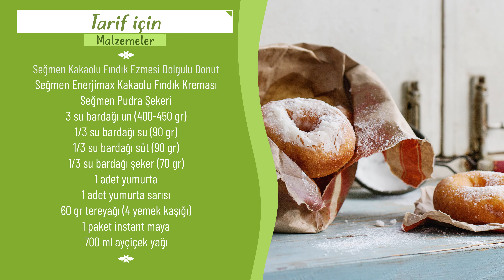Kakaolu Fındık Ezmesi Dolgulu Donut Tarifi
☘️ Kullanılacak tüm malzemeler ılık olmalıdır.

👉🏼 Sütü ve suyu bir kabın içine alın. İçine 1 yemek kaşığı şeker ilave edin, sonra maya ile karıştırın. Karışımın üzerini streç ile kapatın ve 8-10 dakika bekleyin.

👉🏼 Yumuşak tereyağını un ile karıştırın, ardından yumurta ilave edin. Mayalı karışımı, kalan şekeri de ilave ettikten sonra hamuru yoğurun. Elde ettiğiniz hamur hem yumuşak olmalı hem de ele yapışmamalıdır.

👉🏼 İnce bez ile kabı örtüp, ılık yerde mayalandırın. Hamur mayalanınca tezgaha biraz un serpin ve oklava ile 2-3 santimlik hamurlar açın. Bardak yardımı ile halkaları kesin. Tepsiye yağlı kağıt serin ve hamuru 30 dk. daha mayalandırın. Kızgın yağda önlü arkalı pişirin.

👉🏼 Soğumuş donutların ortasında delik açın ve içlerini Enerjimax Kakaolu Fındık Kreması ile doldurun. Kaplama için donutların üzerine Seğmen pudra şekeri serpebilirsiniz.

Afiyet olsun 😊